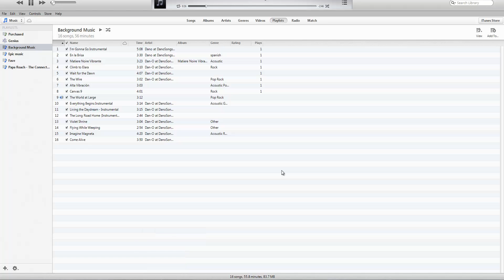Minecraft FTB Direwolf20 #24, Chopping Down Trees!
I clear the area i plan to build on by chopping down trees and filling in some holes (I know, riveting stuff. Maybe next time i should just do a time lapse)

Please do let me know if you have any suggestions, they are always welcomed and appreciated!